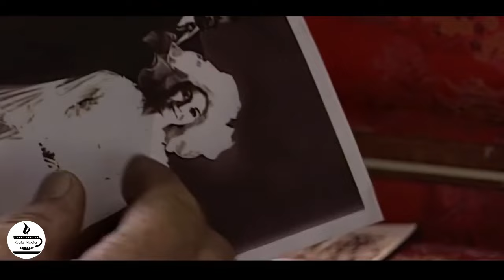سریال دریایی ها - قسمت 3 | Serial Daryayiha - Part 3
افسر سوم یک کشتی برای مرخصی به خانه باز می گردد. این بار آشنایی با دختری به نام آرزو که مهمان همسایه آنهاست منجر به علاقه مندی وی می شود.
بازیگران:
داریوش ارجمند، رضا عطاران، مریلا زارعی، پژمان بازغی، پروانه معصومی، مهدی فتحی و مرجان شیرمحمدی

کارگردان: سیروس مقدم
نویسنده: سید سعید رحمانی، علیرضا کاظمی‌پور، شعله نیک روش
تهیه کننده: مسعود رسام و مهران رسام

سال تولید: 1381
A ship's third officer returns home for leave. This time, getting to know a girl named Arzoo, who is a guest of their neighbor, leads to his interest.
Serial Daryayiha - Part 3

Cast:
Dariush Arjamand, Reza Attaran, Merila Zarei, Pejman Bazeghi, Parvaneh Masoumi, Mehdi Fathi and Marjan Shirmohammadi.

Director: Siroos Moghadam
Author: Seyed Saeid Rahmani, Alireza Kazmipour, Sholeh Nik Ravesh
Producer: Masoud Resam and Mehran Resam

Production : 2003
Genre: Family, Drama